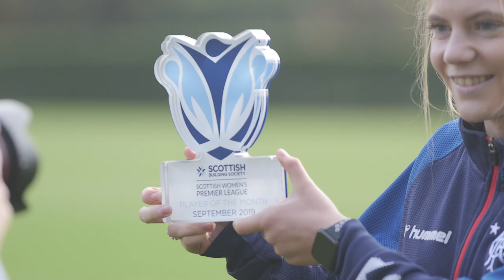TRAILER | Brogan Hay | 25 Oct 2019